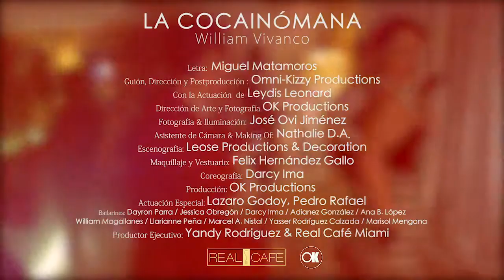Trailer LA COCAINÓMANA / William Vivanco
Estrenoooo!!! JUEVES 8 DE NOVIEMBE en Youtube/WilliamVivancoOfficial.
Filmado en Miami por OmniKizzy Productions.
Fotografía de José Ovi
Productor Ejecutivo: Yandy Rodríguez & RealCafé Miami
¡¡¡NO TE LO PIERDAS!!!